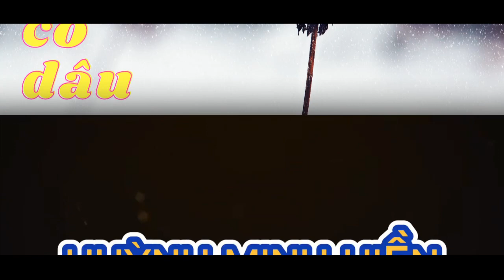Đánh Mất Cô Dâu - Tác giả: Nguyễn Ngọc Tư | Đọc: Huỳnh Minh Hiền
❤️️Cám ơn Bạn đã ghé thăm và đăng ký ủng hộ Kênh của Huỳnh Minh Hiền.

© Bản quyền thuộc về Kênh Huỳnh Minh Hiền.